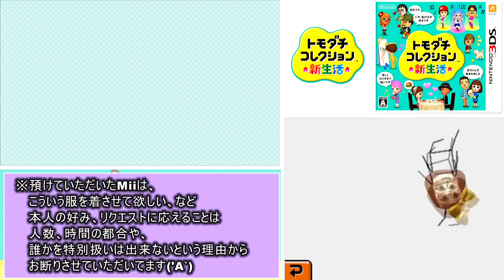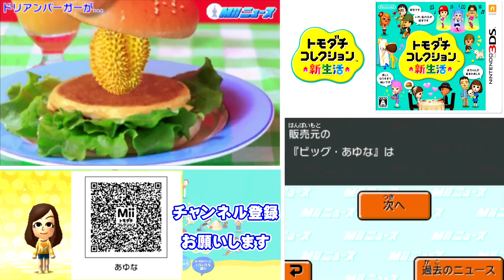トモダチコレクション新生活 Part121【3DS】【任天堂 nintendo】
BGM
Music is VFR